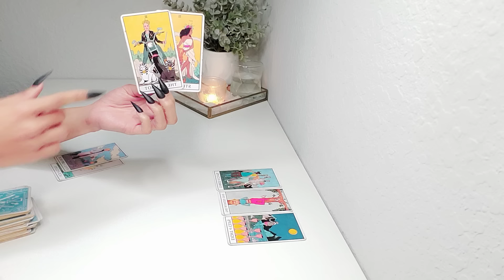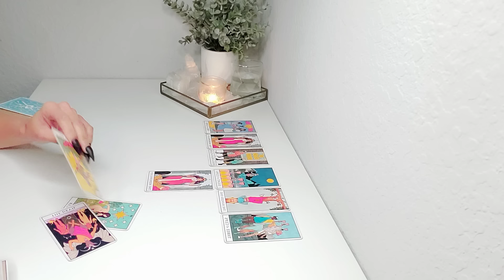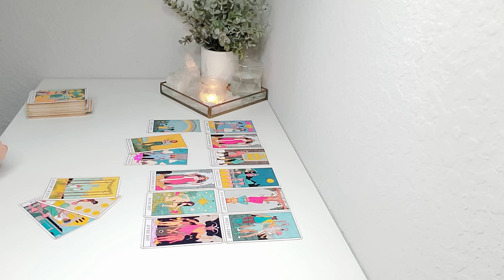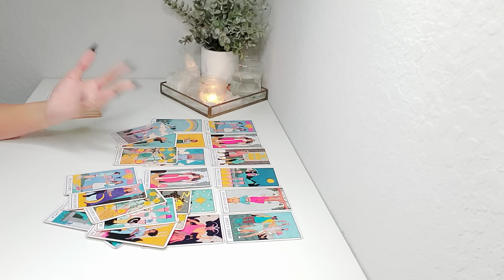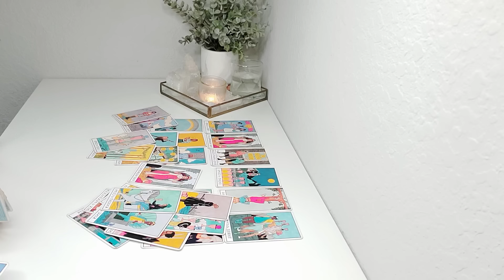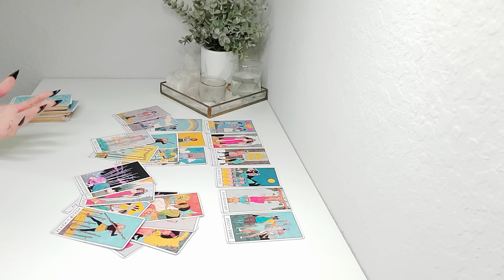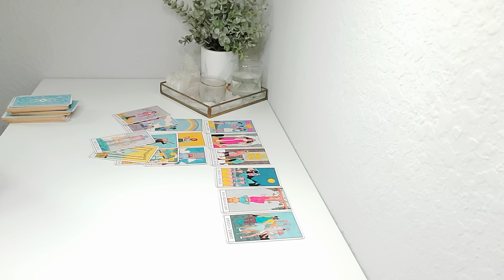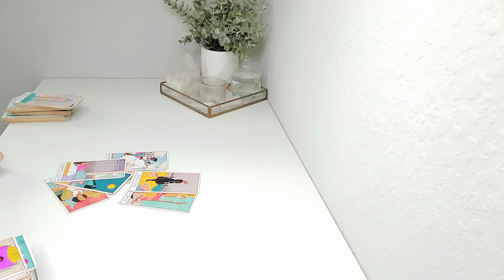❤️ Virgo | "Someone's In Love!" 😃 May 2024